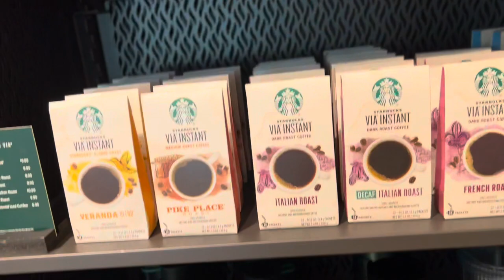Amazing Starbucks| Choc. Ribbon Crunch Frappuccino, Mugs & Etc. | Texas USA | Lux Collection85 Vlogs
Amazing Starbucks! | Chocolate Ribbon Crunch Frappuccino, Mugs, Coffee and Others! | Texas USA | Lux Collection85 Vlogs

Welcome to Lux Collection85 Vlogs!
xo Lux Collection85 Vlogs